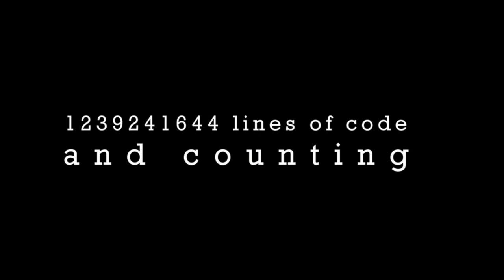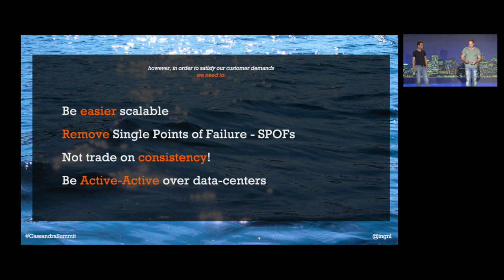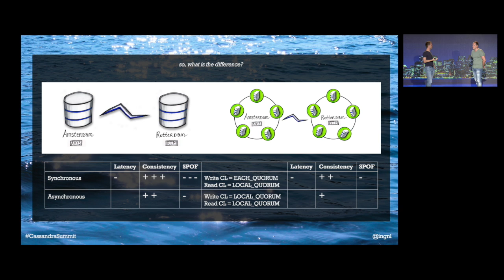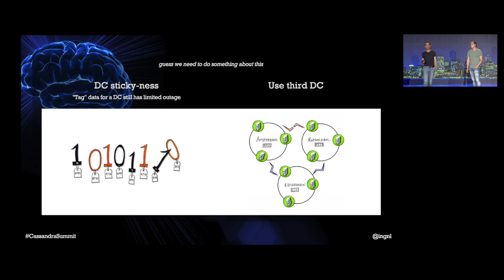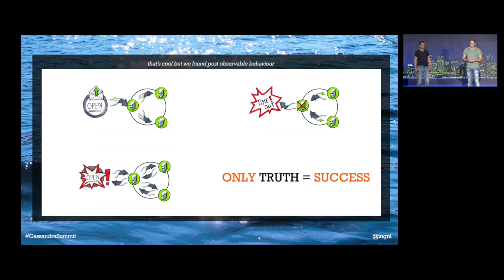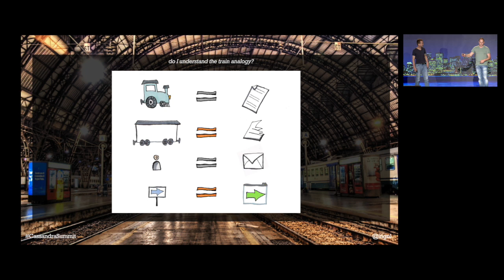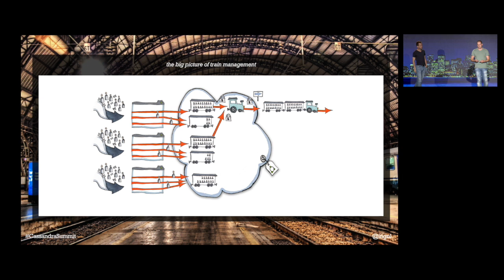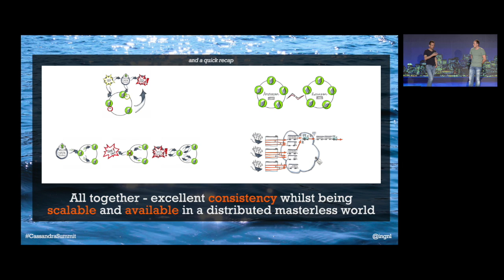ING: Apache Cassandra at ING — Testing the Waters – Consistency Required!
Speakers: Gary Stewart & Christopher Reedijk, Advisory IT Specialists at ING

Many financial institutions have discovered NoSQL databases. Some of them are using Cassandra-like technologies in corners of their application landscape to learn, and perhaps as a means to lower the expenses for traditional database suppliers. So did ING. ING is now in production with Cassandra to increase scalability and availability for our channels applications.
We spent a year with a small team of engineers gathering experience and learning what the big shift in using this technology really means for a team and for an organization. During that time we put the first low latency data store with Cassandra in production. After many proof of concepts we are learning what needs to be done differently in the Cassandra world with an active-active setup.
In this session we will talk about some best practices, the shift from ACID and Relational to BASE with tuneable consistency. We will also talk about the things that we learnt including a pattern that we discovered to solve the classic “synchronization” problem in a distributed database whilst ensuring consistency.
Some people say that this technology is not yet mature enough for use in financial services. We say that we have proven that this can be done, however it does require solid engineering skills that go beyond the obvious status quo in the IT industry. We are not there yet, but we are learning that we can balance the level of availability that our customers need with the level of consistency that the bank internally needs.